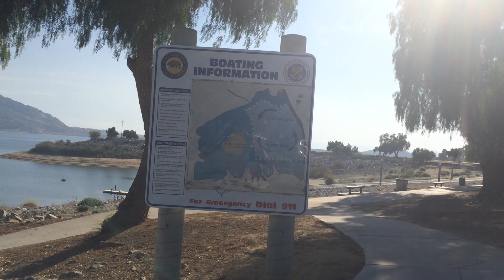Launching boat at Perris Lake, Ca with my brother.